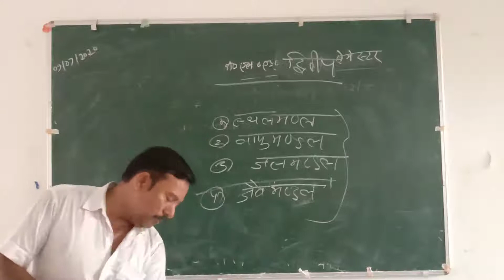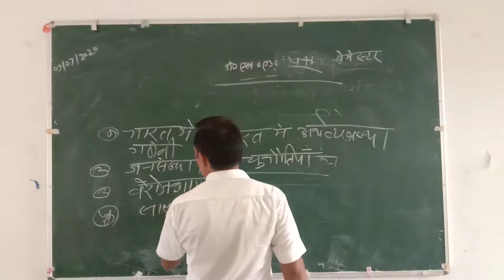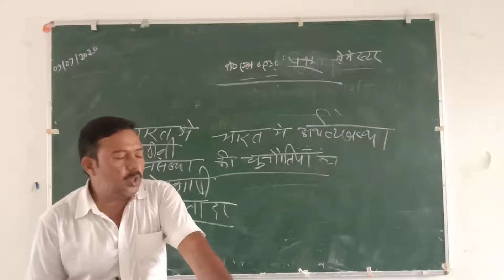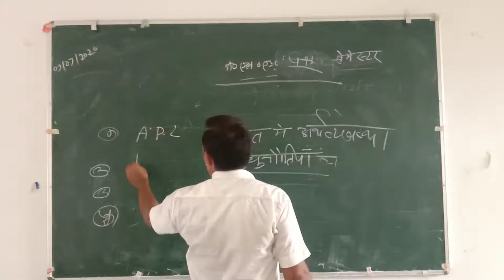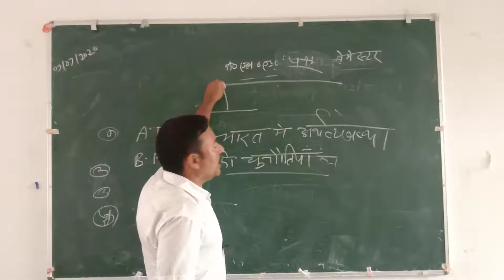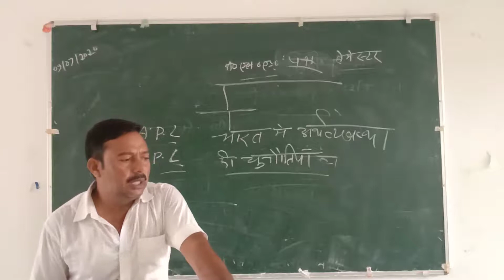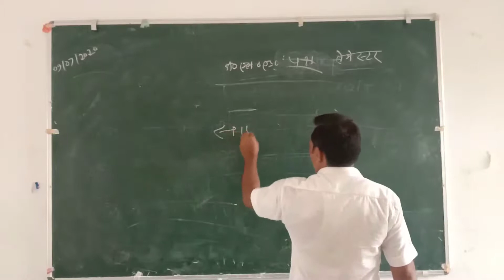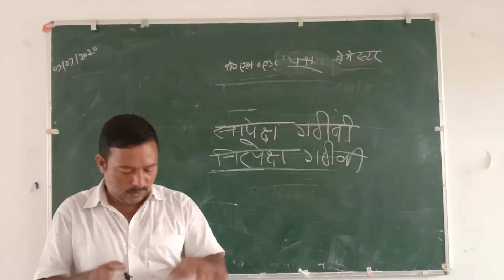बीटीसी चतुर्थ सेमेस्टर जेपी सर